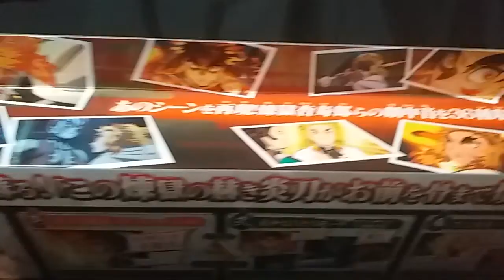”俺は俺の責務を全うする！ここにいる者は誰も死なせない！！“ 鬼滅の刃 無限列車篇（DX日輪刀～煉獄杏寿郎～）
Demon Slayer : Kimetsu no Yaiba [DX Nichirin Sword -Rengoku Kyoujurou-]

セット内容 本体…１
PKGサイズ W約600㎜×H約180㎜×D約74㎜